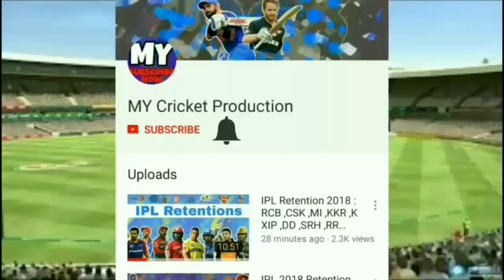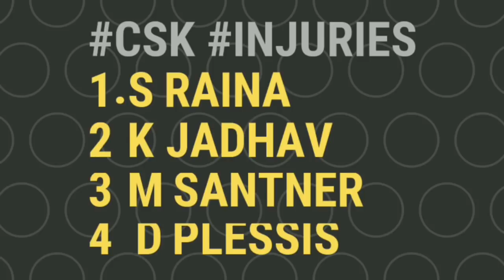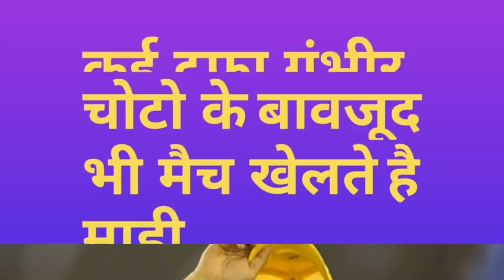IPL 2018 : Will MS Dhoni Play In Next Match Of CSK | Dhoni Injury Report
Watch the full update on ms Dhoni Injury and his presence in next match of CSK in IPL 2018.